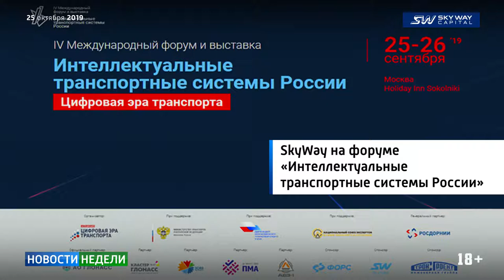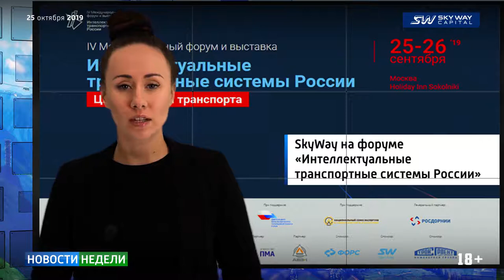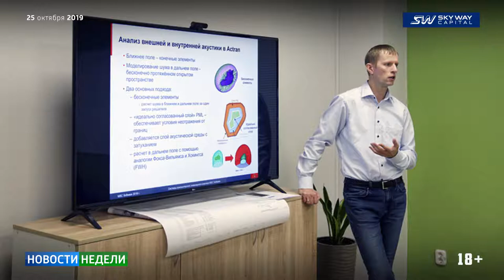Новости SkyWya Capital 184